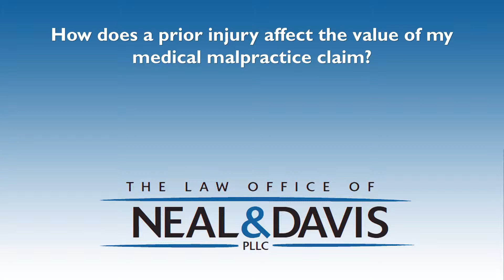How does a prior injury affect the value of my medical malpractice claim?